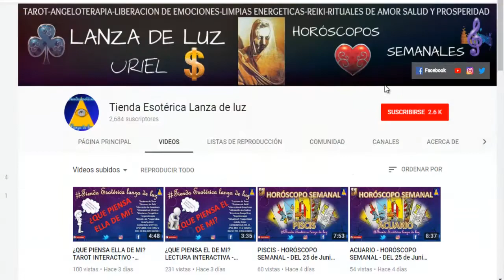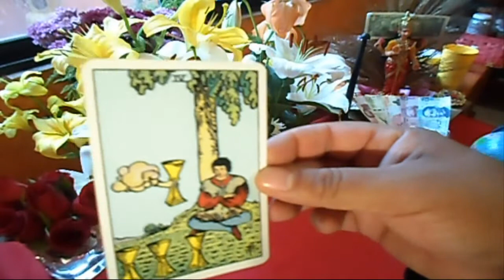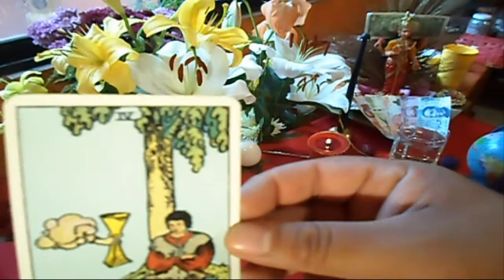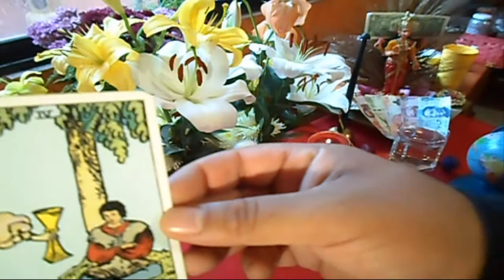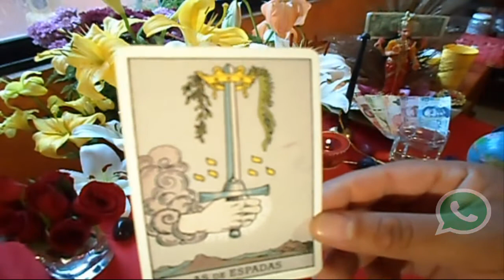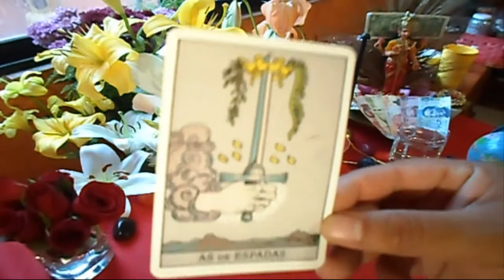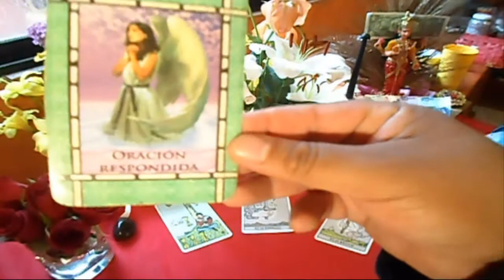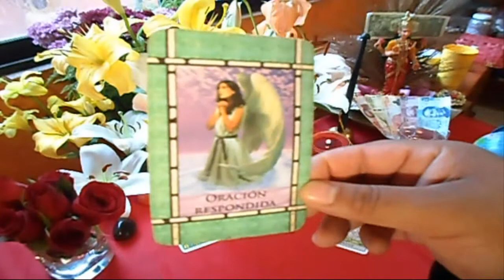GÉMINIS - HORÓSCOPO SEMANAL - DEL 16 AL 22 DE JULIO - URIEL- LANZA DE LUZ